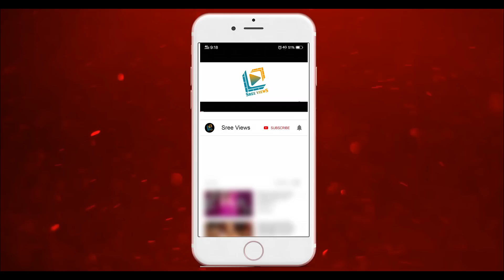Shasank and Garima Performance | Dhee Jodi | 29th May 2019 | Sree Views